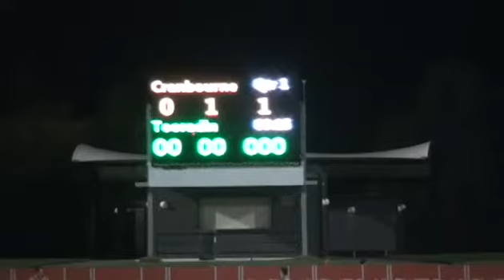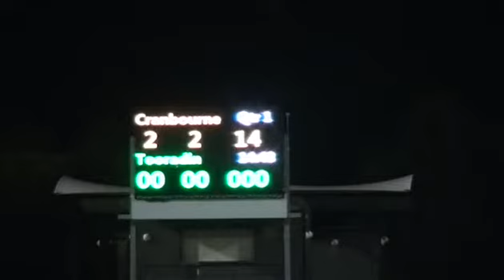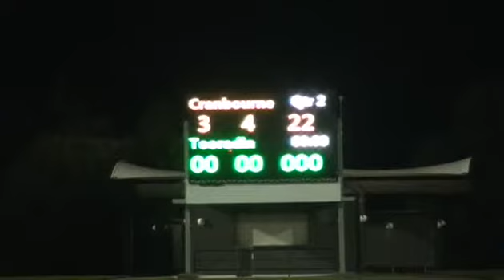SouthEastFL_SEN 15_Rd 3 Cranbourne_V_Tooradin 1st Half.mp4